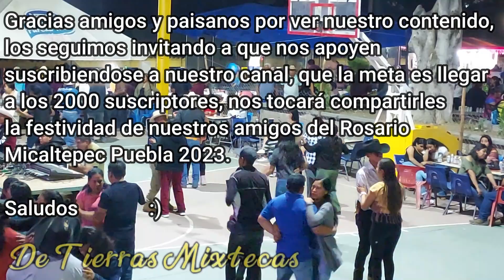Baile del sábado grupo Legado y grupo Amanecer Sn Miguel I. Oaxaca, Quinto Viernes de Cuaresma Final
Con esta parte finalizamos lo que fue la festividad en la Población de San Miguel Ixtapan Oaxaca 2023, celebrando a nuestro Señor de los Corazones.